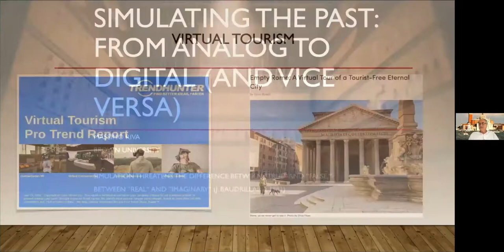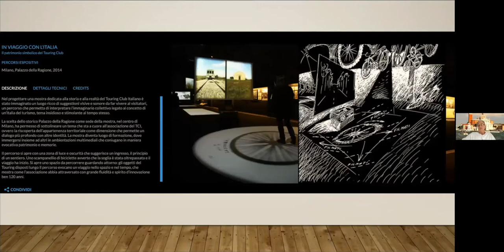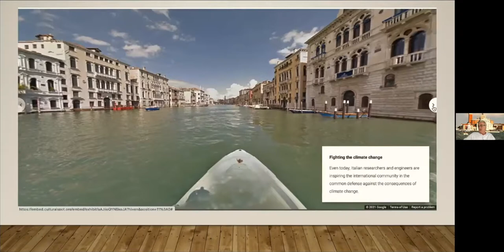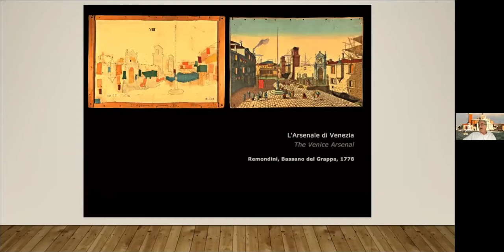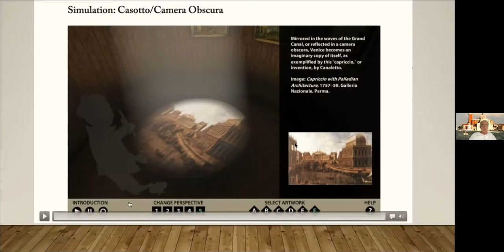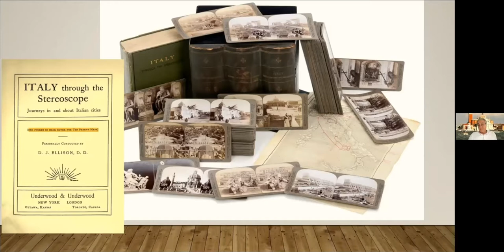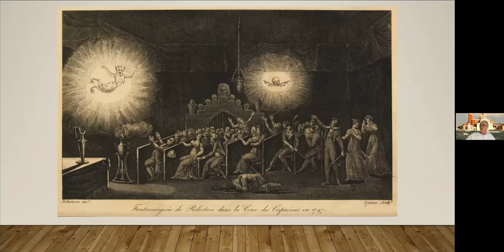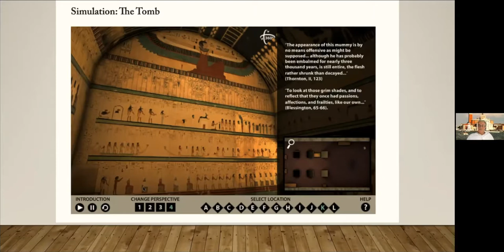Simulating the past: from analog to digital (and vice versa) / A public lecture by Prof Massimo Riva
The public lecture by Prof. Massimo Riva (Brown University) was hosted by the Interdisciplinary Italy research team as part of the Second Summer School "The digital turn: When, why, and how to embrace it" (1-3 July 2021), organised by Prof Clodagh Brook (Trinity College Dublin) and Dr Eleonora Lima (Trinity College Dublin).

The talk explores how the virtualization of everyday life has ironically made a giant leap during the real-life emergency caused by the pandemic. Among the effects of the lockdown, the closure of galleries and museums has stressed how crucial is the access to our heritage when the institutions meant to preserve it cannot function. This is particularly relevant for a country like Italy that in addition to possessing one of the largest artistic patrimonies in the world also counts on tourism as one of its main economic resources. Having just completed a digital monograph one of whose main topics is “virtual travel” in the pre-digital age (18-19th centuries), Prof Riva will offer some remarks about the challenge posed by simulating the past in digital culture, looking in particular at a peculiar class of analogue devices and popular forms of entertainment (the “mondo nuovo” or cosmorama, the magic lantern, the moving panorama, and the stereoscope) that provided dynamic, immersive experiences which propelled viewers to a “new world,” foreshadowing present-day VR, AR, and XR experiences.